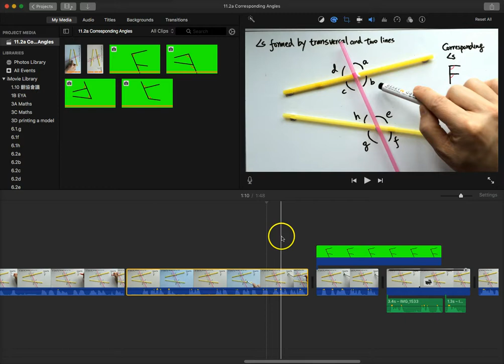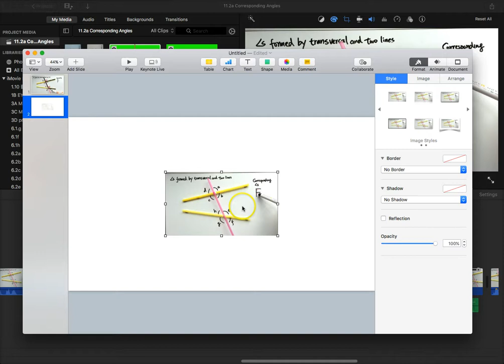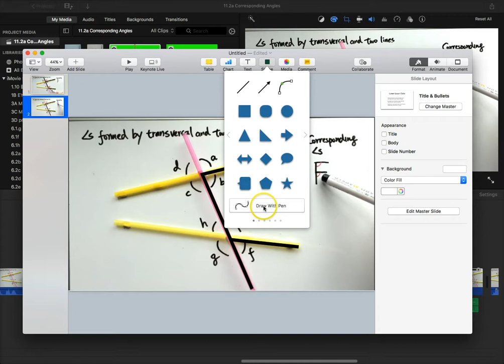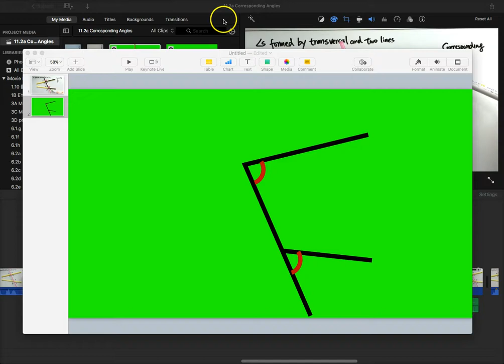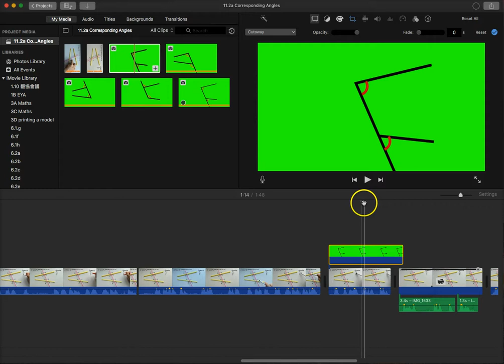如何在 iMovie 影片上 overlay 自畫圖案 (數學科)